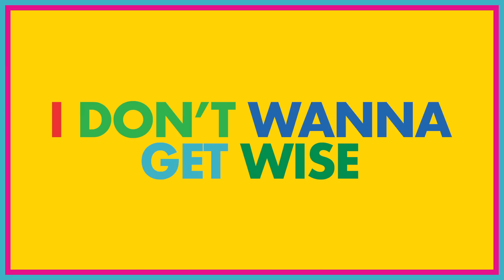The Who - I Don't Wanna Get Wise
'I Don't Wanna Get Wise' from The Who's new studio album WHO, released on 6 December 2019.